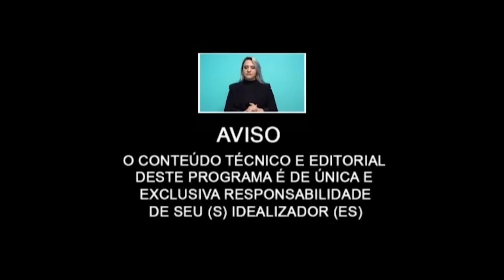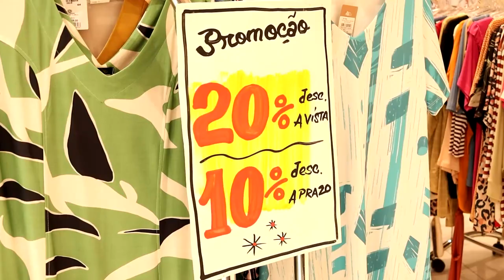Reposição hormonal . e Também sobre ORELHA de ABANO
Dra. Carla Lebiedziejewski  e Dra.Camila .

A reposição hormonal refere-se ao uso de medicamentos para substituir hormônios que o corpo não produz em quantidade suficiente. Esses hormônios podem ser estrogênio, progesterona, testosterona, hormônio do crescimento, entre outros.

A reposição hormonal é frequentemente prescrita para mulheres que passam pela menopausa, pois seus ovários param de produzir estrogênio e progesterona. A terapia de reposição hormonal pode ajudar a aliviar sintomas como ondas de calor, suores noturnos, secura vaginal e alterações de humor.

No entanto, a reposição hormonal também apresenta riscos potenciais, como um aumento do risco de câncer de mama, coágulos sanguíneos e doenças cardíacas. Por isso, a decisão de fazer a reposição hormonal deve ser cuidadosamente avaliada por um médico, considerando os riscos e benefícios para cada paciente individualmente.

A orelha de abano é uma condição em que as orelhas parecem salientes em relação ao crânio. É um problema estético comum e muitas vezes hereditário. A orelha de abano ocorre quando a cartilagem da orelha não se dobra corretamente durante o desenvolvimento fetal ou quando o ângulo da cartilagem é maior do que o normal.

A orelha de abano geralmente não apresenta riscos para a saúde, mas pode afetar a autoestima e a confiança de uma pessoa. A correção da orelha de abano é geralmente feita por meio de cirurgia plástica, conhecida como otoplastia. A otoplastia é um procedimento relativamente simples, que envolve a remodelação da cartilagem da orelha para criar uma aparência mais natural e estética. O tempo de recuperação varia, mas a maioria das pessoas pode voltar às atividades normais dentro de uma semana após a cirurgia. É importante discutir os riscos e benefícios da otoplastia com um cirurgião plástico qualificado antes de decidir se submeter ao procedimento.